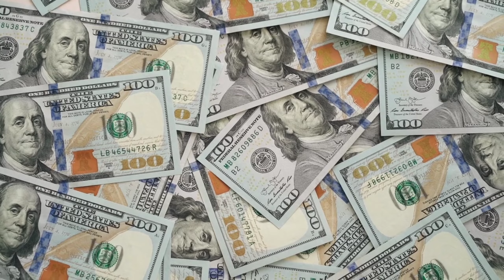FREE! Programming Courses from Harvard, MIT Top Notch University🎓 | Get Free CERTIFICATE!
Hey What's up!! I am Patel, Today in this video I am talk about some free programming courses from top class university.

Links:🔗

✨ Tag ✨
Free courses
how to get free courses
free certificate
free courses from harvard university
free courses from mit university
mern stack development
how I learn code
how I learn mern stack development
how I become software developer
how I became software developer
how I got internship offer
C++ Tutorial
coding kaise seekhe
java tutorial full course
java kaise seekhe
cpp kaise seekhe
how to start learning code
coding
programming
how to improve logic building
how to improve coding skills
college students
how to get an extra time in college
college life
lpu
lovely Professional university
btech cse students
fresher college students